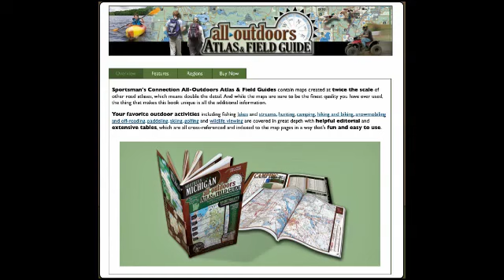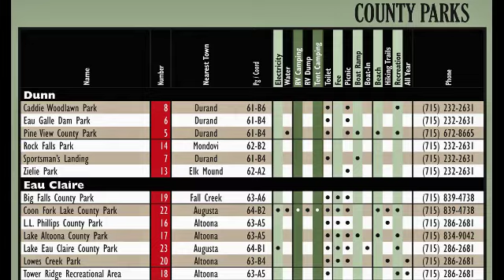Sportsman's Connection All-outdoors Atlas & Field Guides.mp4